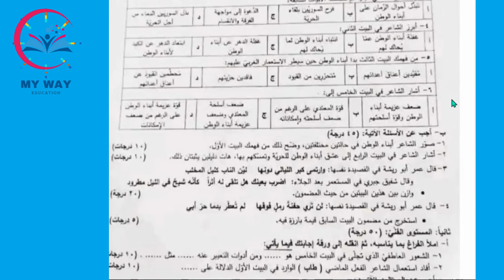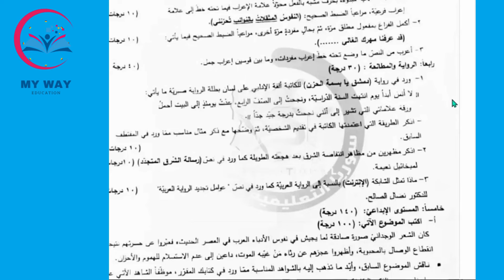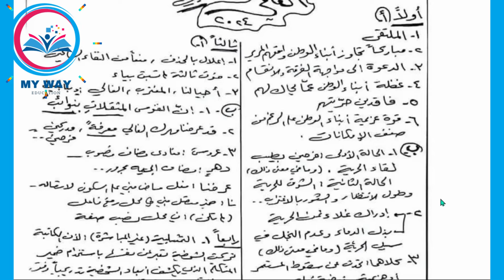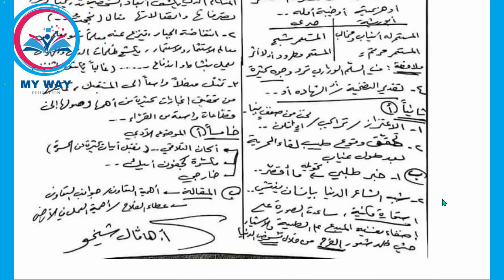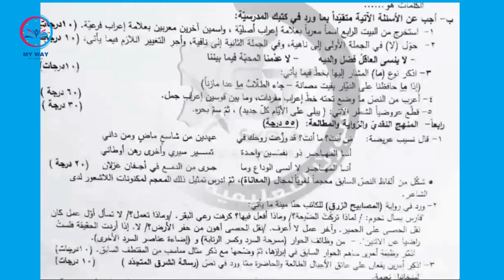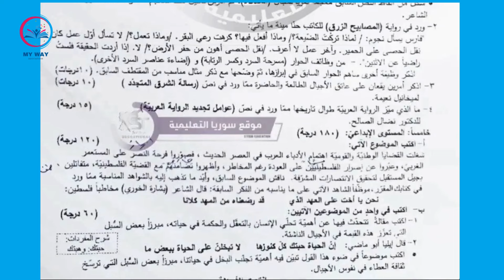حل امتحان اللغة العربية العلمي والادبي / تكميلي الدور الثاني 2024